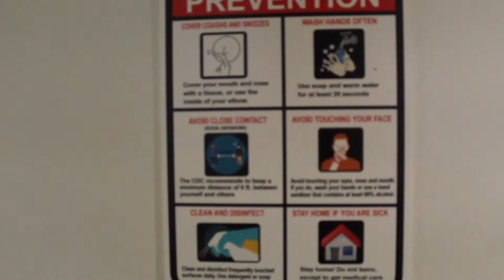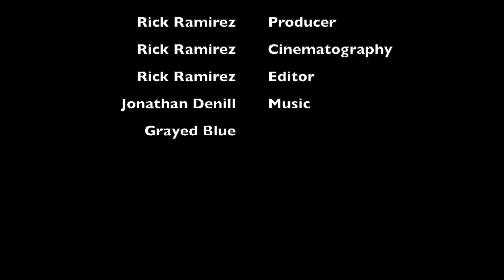Essential Care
"Essential Care" is a short documentary film for my Advanced Documentary Filmmaking class. This was made in order to capture life during the COVID-19 Pandemic of 2019 to 2020, along with the daily lives of two essential workers. I did not produce or own any of the music; "Mellow Music" is by Jonathan Denill and "Intermission" is by Grayed Blue.